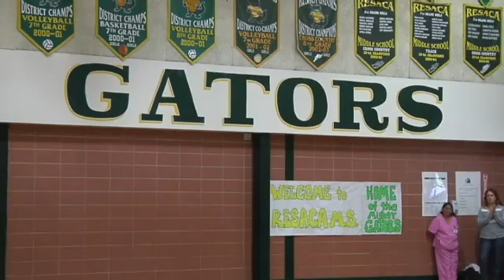Los Fresnos Students Invited to White House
Cassandra Baquero, Caitlin Gonzales and Janessa Leija will be boarding a plane Monday, headed to the White House. The Los Fresnos Resaca Middle School students are part of a team that won a national challenge to create an innovative app.